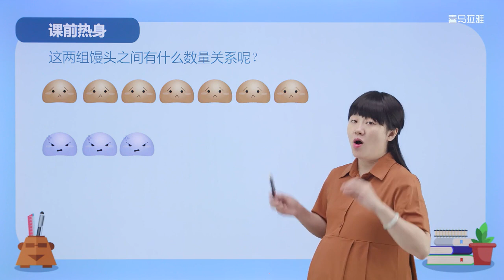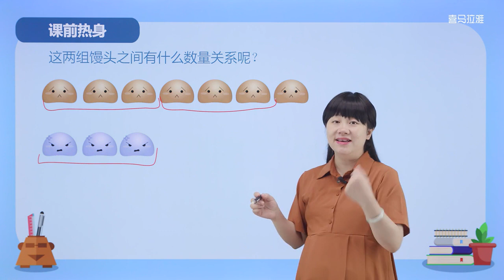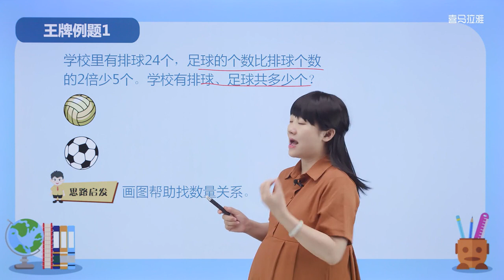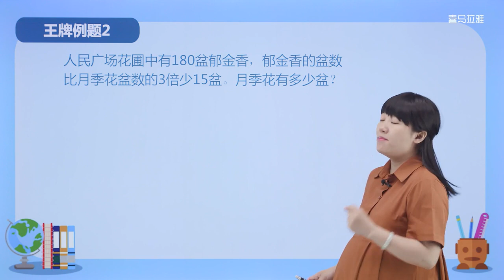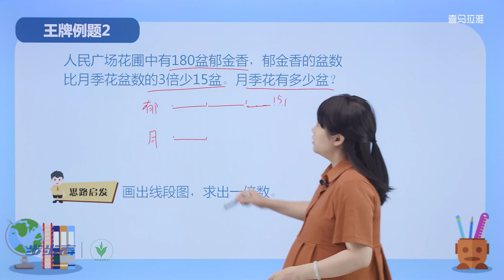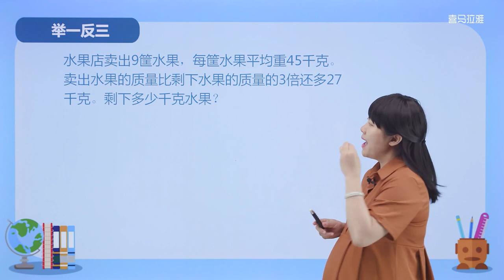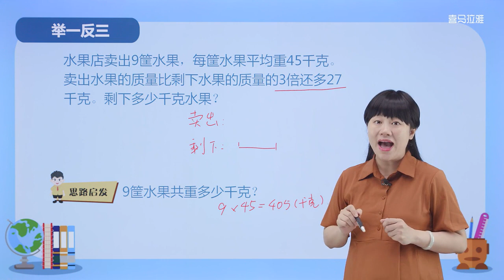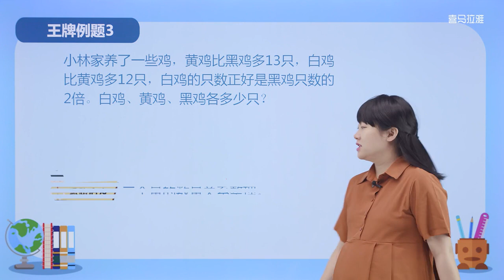第14周 解决问题（一）第1节 奥数教学教程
小学奥数举一反三【三年级】- 亲子教学教程